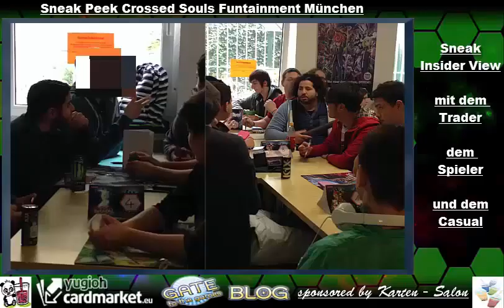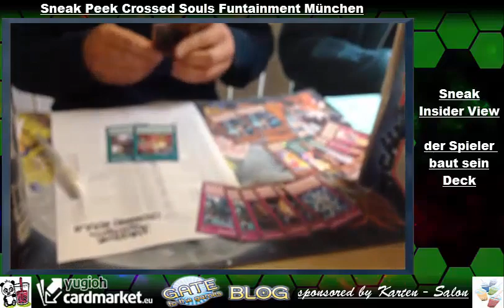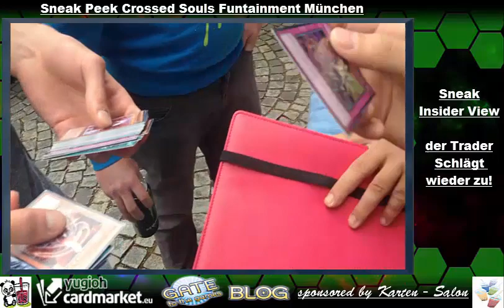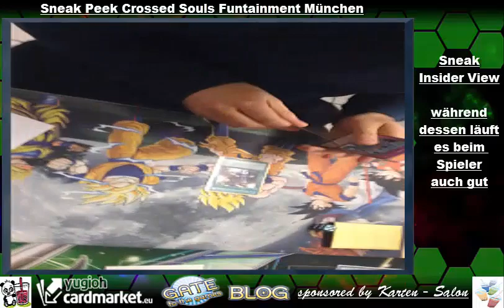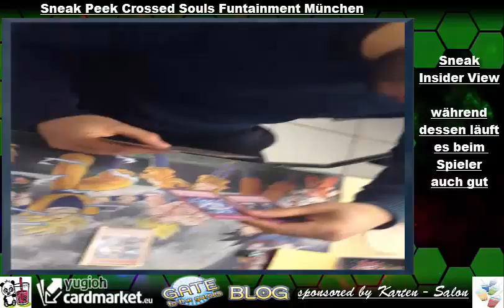TBT: Sneak Peek Crossed Souls Funtainment München Yu-Gi-Oh! (German/Deutsch)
Videos von der Sneak Peek zu Crossed Souls
im Funtainment München
nicht nur langweilige Pack Openings sondern
ein kleiner Blick hinter das Event und was so abgeht
wie war eure Sneak so?
Unsere App:
unser Blog:
unsere Facebook Seite:
►DevPro: BadBoyBudha
►Dueling Network: KidRainen
►etcg: OMGTeamBubbleT
►Hearthstone: BadBoyBudha#2639
-thanks